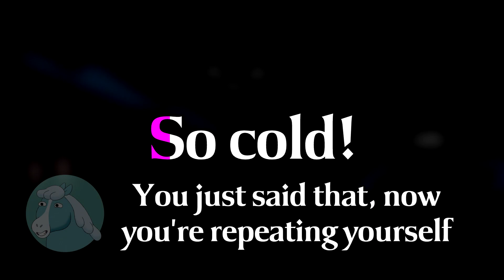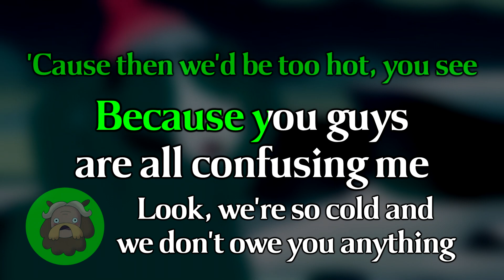So Cold - Centaurworld Karaoke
Here's a karaoke version of the song "So Cold" from Centaurworld. Like you'd see on a karaoke machine, with scrolling lyrics and all that.
From the episode "My Tummy, Your Hurts".

This audio is the near-instrumental track from the surround sound tracks, with some minor filtering of the backing vocals that remained.

I included an alternate backing track which retains some of the original backing vocals.